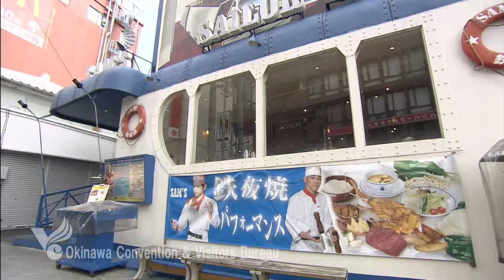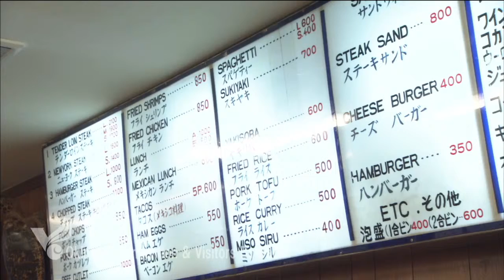ステーキハウス